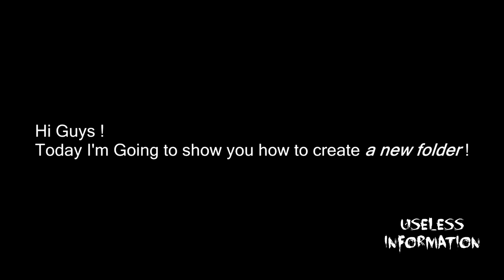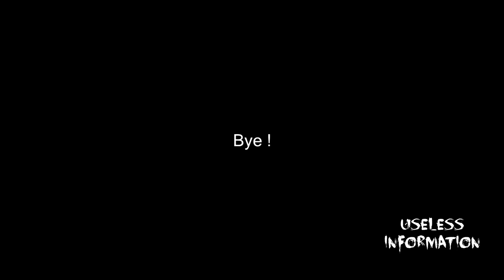lesson 02 The Magical way To Create A new Folder !